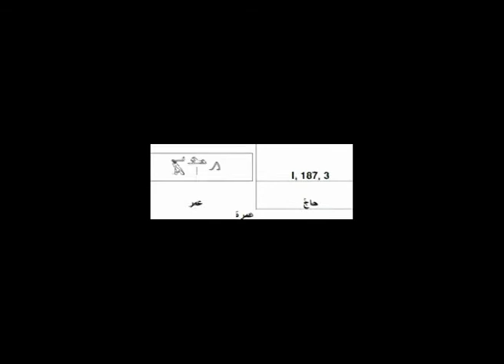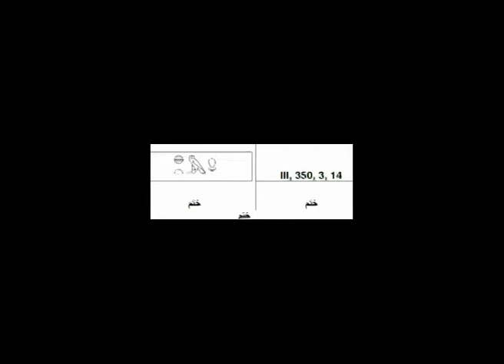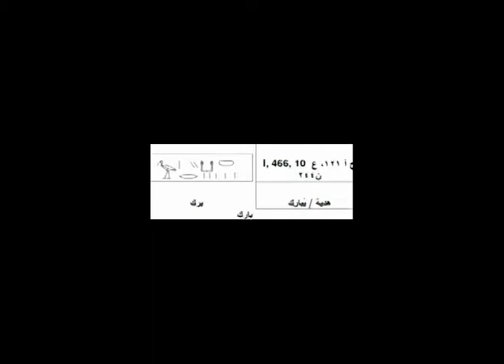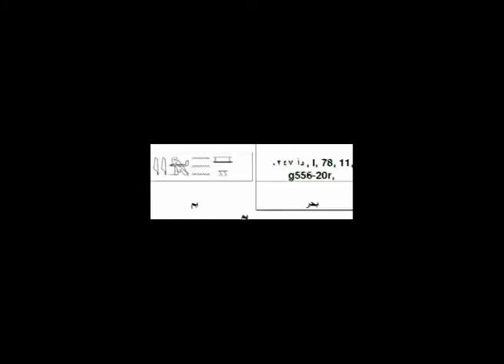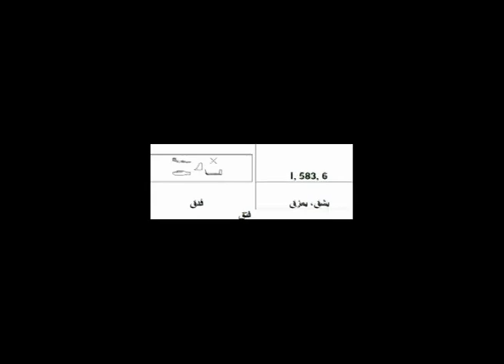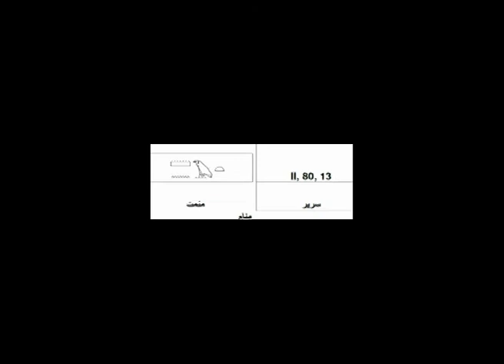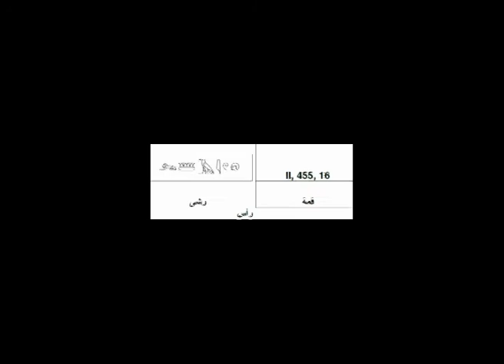لغة واحدة و ولسان واحد